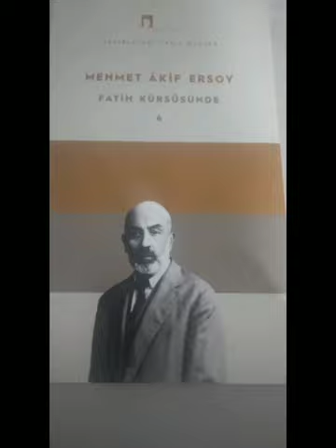FATİH KÜRSÜSÜNDE XXII VAİZ KÜRSÜDE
DERGAH YAYINLARI